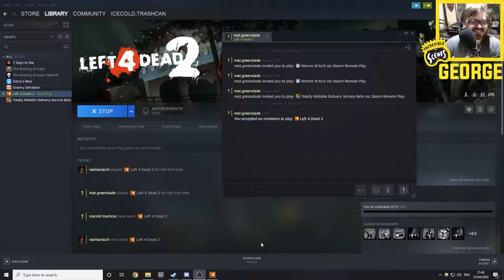Popping to the Shops - Left for Dead 2 - Dead Center (Part 1)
Its Becky, Mat and Georges first time playing this classic! If you want to see us live, we stream on here and over on Twitch